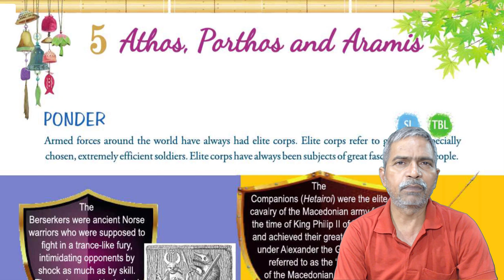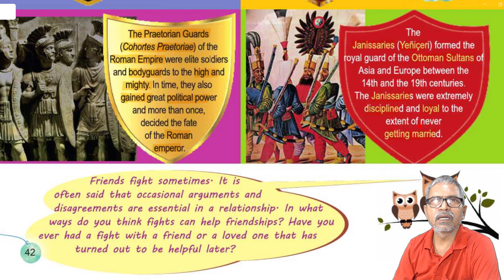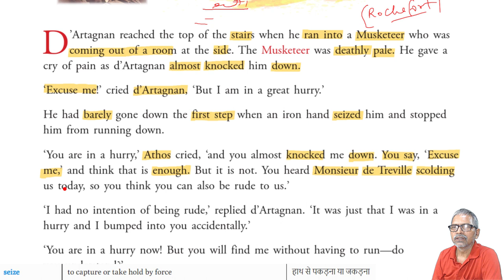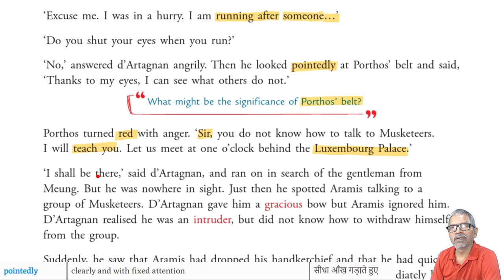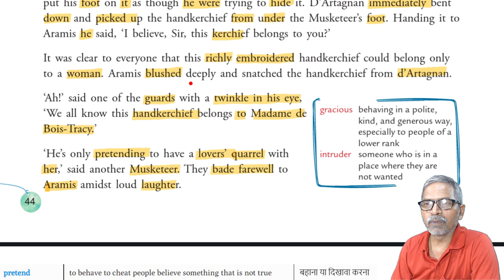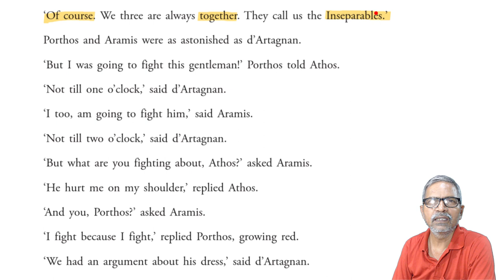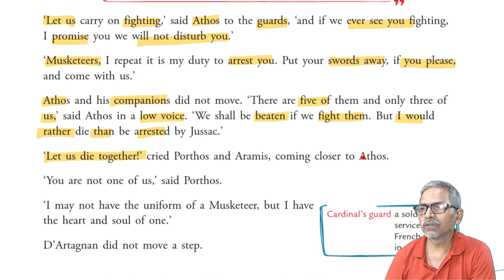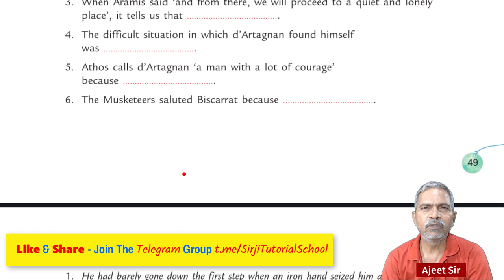Athos, Porthos and Aramis - Class 6 English Wind Chimes Line by Line Hindi Explanation - Ajeet Sir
'Athos, Porthos and Aramis' lesson in class 6 English Wind Chimes book is explained here in Hindi with word meanings. The story is a part of the novel 'The Three Musketeers'.  Click below link for Question Answers.
Sources and Credits:
Wind Chimes Class 6 (Madhuban Publication)
Publiv Domain Pictures
Wikimedia